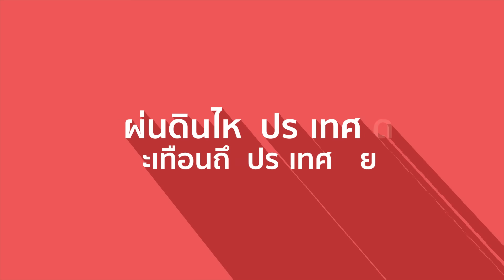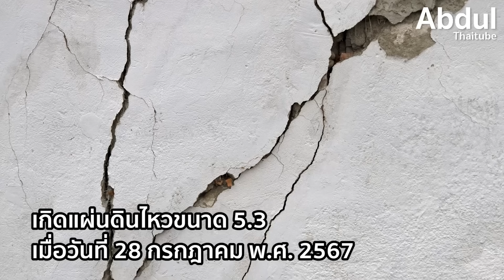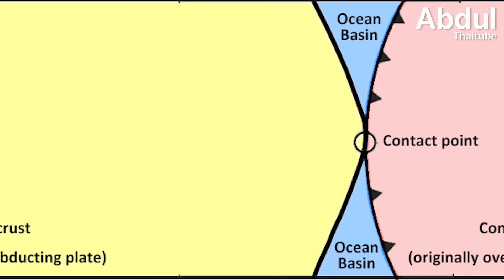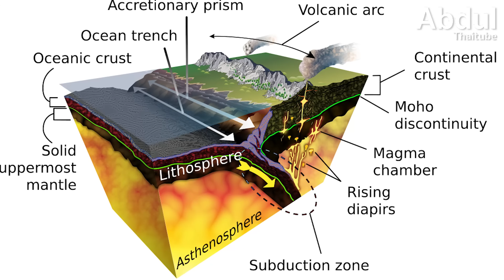แผ่นดินไหวประเทศใด สะเทือนถึงประเทศไทย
แม้ประเทศไทยจะไม่ได้ตั้งอยู่บนแนววงแหวนแห่งไฟ (Ring of Fire) เหมือนหลายประเทศที่เผชิญภัยพิบัติทางธรรมชาติบ่อยครั้ง แต่ประเทศไทยก็ไม่อาจหลีกเลี่ยงความเสี่ยงจากแผ่นดินไหวได้อย่างสิ้นเชิง โดยในประเทศไทยมีรอยเลื่อนที่มีพลังถึง 16 รอย ซึ่งสามารถก่อให้เกิดแผ่นดินไหวได้ ล่าสุดเมื่อวันที่ 14 เมษายนที่ผ่านมา เกิดแผ่นดินไหวขนาด 3.5 ที่อำเภอเหนือคลอง จังหวัดกระบี่ อันเป็นผลจากการเคลื่อนตัวของกลุ่มรอยเลื่อนคลองมะรุ่ย แต่โดยมากแล้ว แผ่นดินไหวที่เกิดขึ้นในประเทศไทยมักเป็นเพียงแรงสั่นสะเทือนเบาๆ ไม่ก่อให้เกิดความเสียหายรุนแรง

อย่างไรก็ตาม โอกาสที่จะเกิดแผ่นดินไหวรุนแรงในประเทศไทยนั้นมีน้อยมาก ทำให้หลายคนมองว่าภัยแผ่นดินไหวเป็นเรื่องไกลตัว แต่ความจริงแล้ว ประเทศไทยไม่อาจหลีกหนีผลกระทบจากแผ่นดินไหวที่เกิดขึ้นในประเทศเพื่อนบ้านได้

กรณีล่าสุดเมื่อวันศุกร์ที่ 28 มีนาคมที่ผ่านมา แผ่นดินไหวขนาด 8.2 ในประเทศเมียนมา (Myanmar) ได้ส่งผลกระทบรุนแรงต่อ 63 จังหวัดของไทย รวมถึงกรุงเทพมหานคร และยังเกิดอาฟเตอร์ช็อก (Aftershock) ตามมาอีกกว่า 400-500 ครั้ง เหตุการณ์ครั้งนี้สร้างความโกลาหลและความวิตกกังวลให้กับคนไทยอย่างมาก รวมถึงนำมาซึ่งความสูญเสียจากเหตุตึกถล่มอีกด้วย

การเคลื่อนไหวของพลังงานใต้พื้นพิภพจากที่หนึ่งไปยังอีกที่หนึ่งนั้น ไม่อาจถูกขวางกั้นด้วยเส้นแบ่งเขตแดนระหว่างประเทศ แล้วประเทศใดบ้างที่เมื่อเกิดแผ่นดินไหวแล้วสามารถส่งผลกระทบสะเทือนถึงแผ่นดินไทย
ในคลิปนี้ AbdulThaiTube มีคำตอบครับ

00:00 บทนำ: แผ่นดินไหวในประเทศไทยและผลกระทบจากประเทศเพื่อนบ้าน
01:39 การเกิดแผ่นดินไหว
03:09 ประเทศเวียดนาม
04:36 สาธารณรัฐประชาธิปไตยประชาชนลาว (สปป.ลาว)
05:27 ประเทศจีน
06:42 ประเทศอินโดนีเซีย
08:34 หมู่เกาะนิโคบาร์ ประเทศอินเดีย
09:28 ประเทศเมียนมา (พม่า)
11:45 บทสรุป